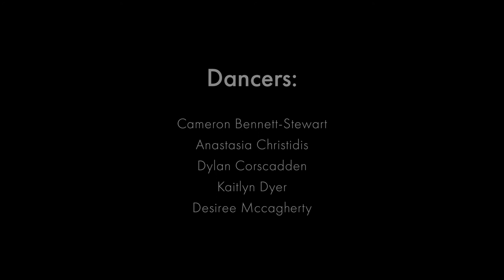Dead of Night – Next Stage 2021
Created for Next Stage 2021
Choreography: Nicola Pantin
Dancers: Cameron Bennett-Stewart, Anastasia Christidis, Dylan Corscadden, Kaitlyn Dyer, Desiree Mccagherty